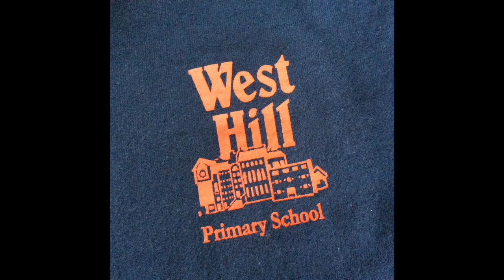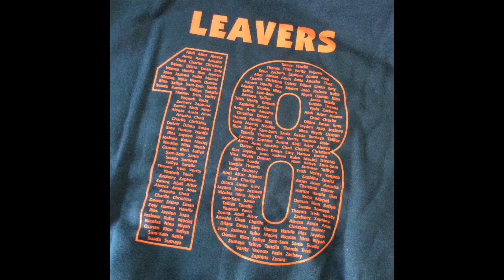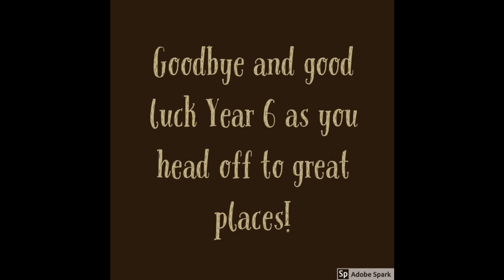West Hill Year 6 Leavers 2018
Oh, the places you'll go! by Dr. Seuss